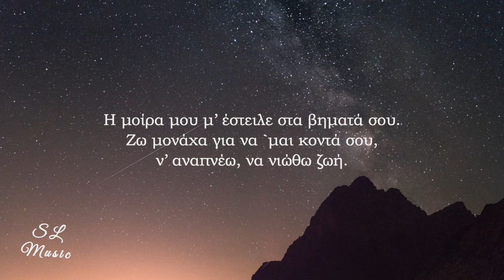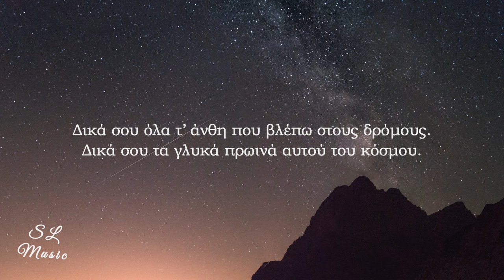Ορέστης Χαλκιάς - Τυχερό Αστέρι [Maestro] (Lyrics / Στίχοι)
🎵 Ορέστης Χαλκιάς - Τυχερό Αστέρι (Lyrics / Στίχοι)

🎤Lyrics / Στίχοι: Ορέστης Χαλκιάς - Τυχερό Αστέρι

Εσύ είσαι το τυχερό μου αστέρι
Όλη η φύση κι ο κόσμος το ξέρει
σαν μας βλέπουν μαζί αγκαλιά.
Η μοίρα μου μ’ έστειλε στα βηματά σου.
Ζω μονάχα για να `μαι κοντά σου,
ν’ αναπνέω, να νιώθω ζωή.

Δικά σου όλα τ’ άνθη που βλέπω στους δρόμους.
Δικά σου τα γλυκά πρωινά αυτού του κόσμου.
Για σένα είν’ η πρώτη βροχή του χειμώνα.
Για σένα ανθίζουνε κόκκινα ρόδα.